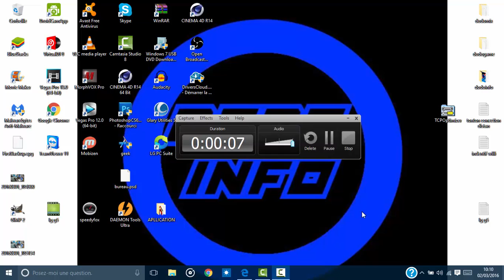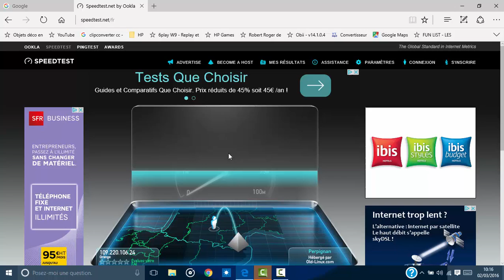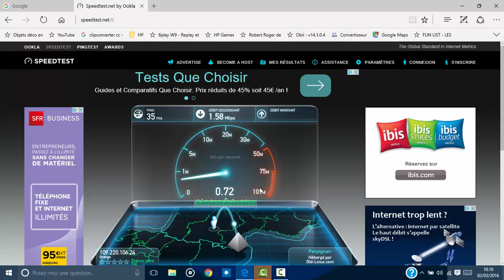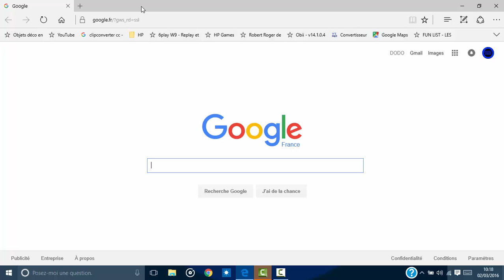Comment tester le débit internet